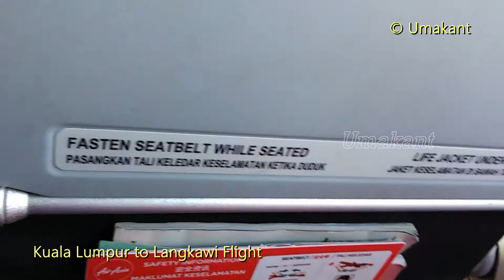View of Langkawi Island from Flight- Group of 99 islands in Sea- Landing at Langkawi Airport